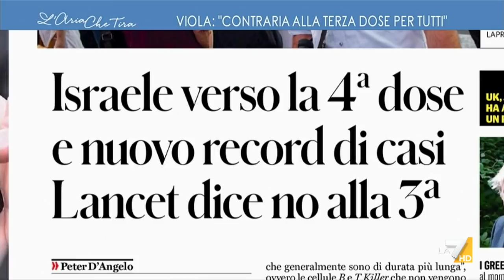L'immunologa Antonella Viola: "Col vaccino generiamo le cellule della memoria immunologica, ...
L'immunologa Antonella Viola: "La memoria immunologica si basa su cellule, e non su anticorpi, che si riattivano immediatamente nel momento in cui il virus entra in contatto col nostro corpo. Per il momento non ci sono motivi per pensare che noi avremo bisogno di una terza dose".